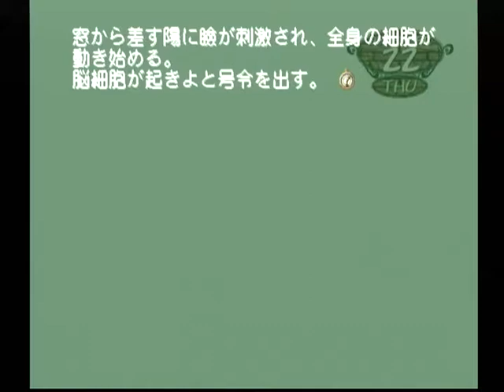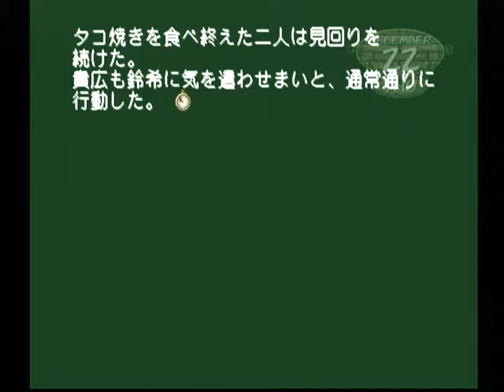【DC】モエかん ベストエンド Part１１５ 鈴希ルート ～鈴希は素直でいい子だな 【スタートオンゲームズ】【スタゲー】【JAPAGE】